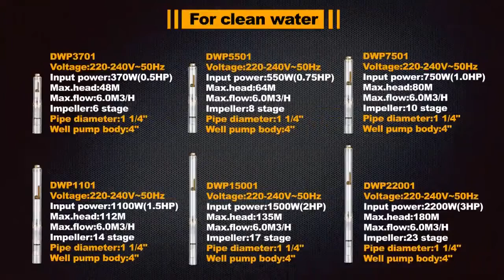Deep Well Pump Series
INGCO DWP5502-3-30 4″ Deep Well Pump 3Phase Specification:-
Voltage:380-400V~50Hz (3Phase)
Rated power:550W(0.75HP)
Max.head:64m
Max.flow:6.0m³/h
Pipe diameter:1-1/4″
Well pump body:4″
Impeller:8 stage
Copper wire motor
Pump body: Stainless steel
20m length cable
Control box not included
Packed by carton box

INGCO DWP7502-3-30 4″ Deep Well Pump 3Phase Specification:-
Voltage:380-400V~50Hz (3Phase)
Rated power:750W(1.0HP)
Max.head:80m
Max.flow:6.0m³/h
Pipe diameter:1-1/4″
Well pump body:4″
Impeller:10 stage
Copper wire motor

INGCO DWP3701 4″ Deep Well Pump Specification:-
Voltage:220-240V~50Hz
Rated power:370W(0.5HP)
Max.head:48m
Max.flow:6.0m³/h
Pipe diameter:1-1/4″
Well pump body:4″
Impeller:6 stage
Copper wire motor

INGCO DWP5501 4″ Deep Well Pump Specification:-
Voltage:220-240V~50Hz
Rated power:550W(0.75HP)
Max.head:64m
Max.flow:6.0m³/h
Pipe diameter:1-1/4″
Well pump body:4″
Impeller:8 stage
Copper wire motor

INGCO DWP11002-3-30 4″ Deep Well Pump 3Phase Specification:-
Voltage:380-400V~50Hz 3Phase
Rated power:1100W(1.5HP)
Max.head:112m
Max.flow:6.0m³/h
Pipe diameter:1-1/4″
Well pump body:4″
Impeller:14 stage
Copper wire motor
Pump body: Stainless
20m length cable

INGCO DWP7501 4″ Deep Well Pump Specification:-
Voltage:220-240V~50Hz
Rated power:750W(1.0HP)
Max.head:80m
Max.flow:6.0m³/h
Pipe diameter:1-1/4″
Well pump body:4″
Impeller:10 stage
Copper wire motor